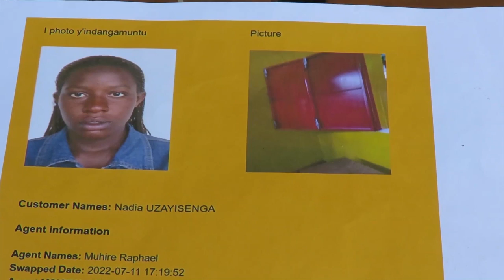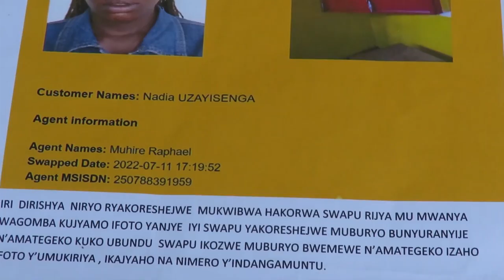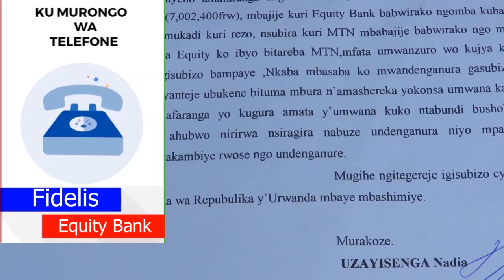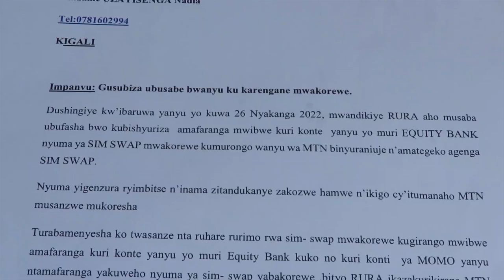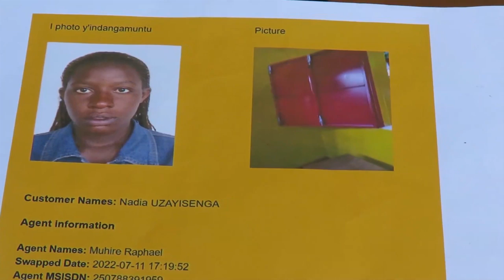Hari muturange uvuka ko Equity Bank yamwambuye ikamusiragiza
Equity Bank ikomeje kwiba abaturange